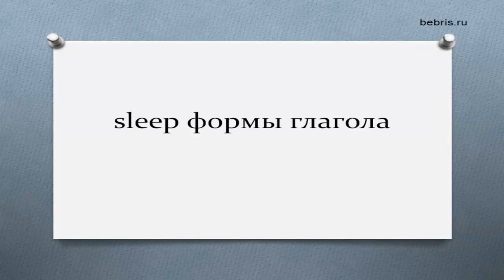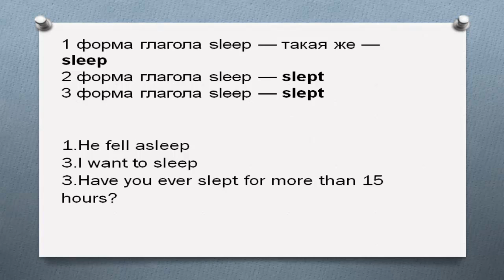sleep формы глагола. Первая вторая третья форма sleep